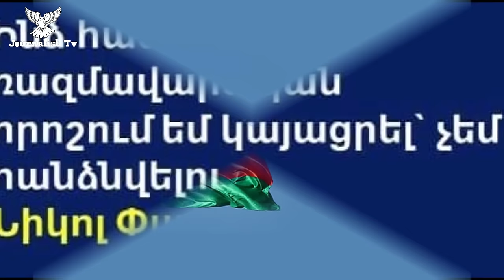Գործակալ, բոզի՜ տղա՝ Քոչարյան․․․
◾Գործակալ, բոզի՜ տղա՝ Քոչարյան․․․ Նատալի Ալեքսանյան